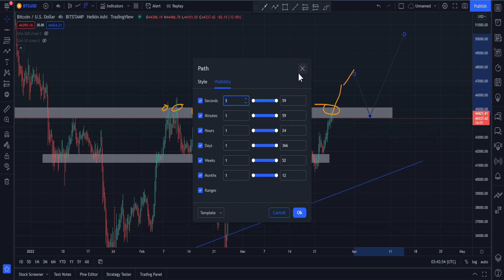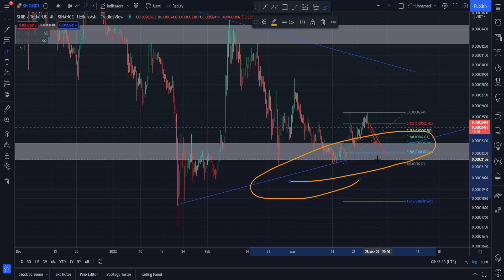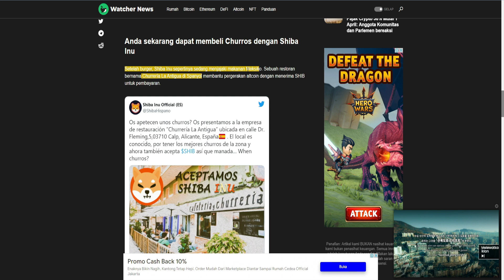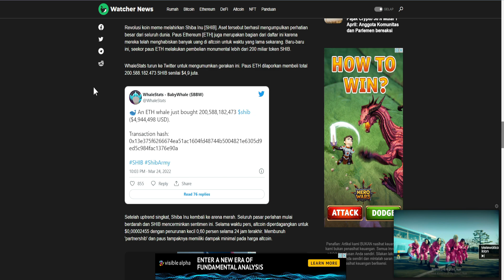JANGAN TERLALU EUFORIA !! PANTAU SHIBA INU KALIAN .... 💰| shiba inu update🤑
euforia kenaikan bitcoin jangan dianggap serius , titik 45.000 belum tertebus sempurna, shiba inu makin yakin karena ini ...

Hati - Hati dengan scam, Saya tidak pernah mengkontak anda terlebih dahulu
Channel ini sarana belajar cryptocurrency :